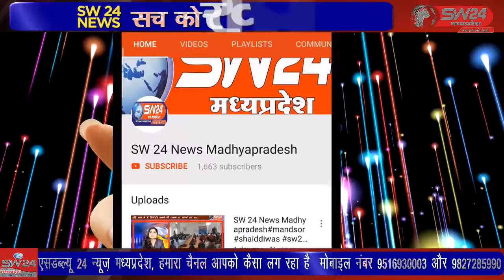SW 24 News Madhyapradesh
टीकमगढ़ शहर में विश्व हिंदू परिषद एवं बजरंग दल जिला टीकमगढ़ के द्वारा शौर्य दिवस मनाया गया। जिस के उपलक्ष में शहर के मुख्य मार्गाे होते हुए शौर्य पथ संचलन भी निकाला गया। टीकमगढ़ से सुबोध पाठक की रिर्पोट